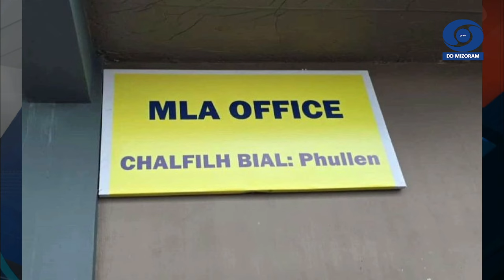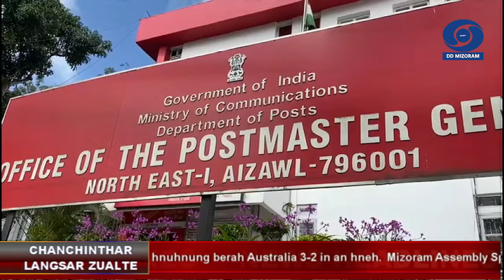DD News Mizoram - Chanchinthar Langsar | 3 August 2024 | 3 PM